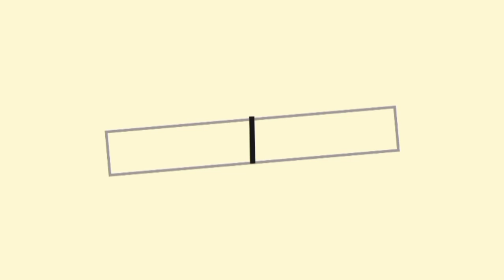Lela Lela Lela Remix (Bass Boosted) Slowed Reverb ll GANG MUSIC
Song: Lela Lela Lela. - Rauf & Faik

[Sorry for poor quality video 😞 Donot mind]